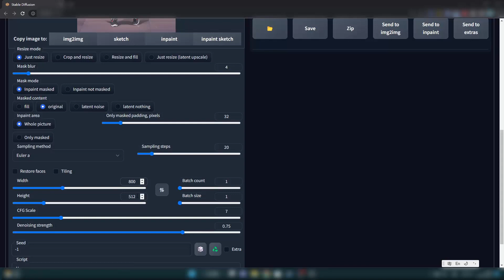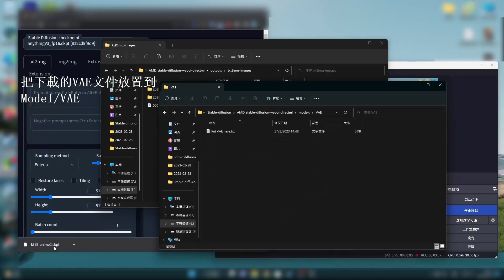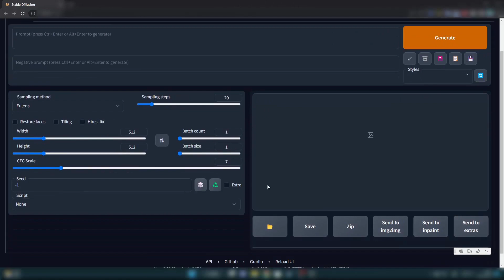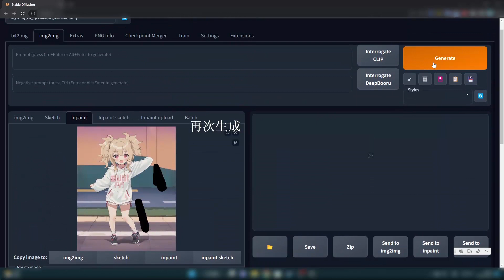Stable Diffusion @Inpaint 生成時色彩不一致解決方法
Stable Diffusion @Inpaint 生成時色彩不一致，有一層暗色灰階
解決方法